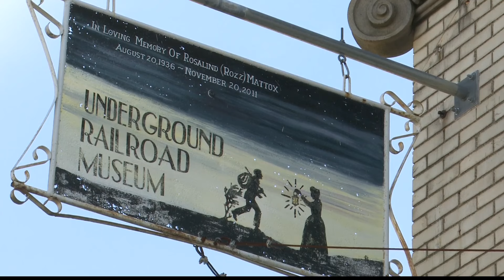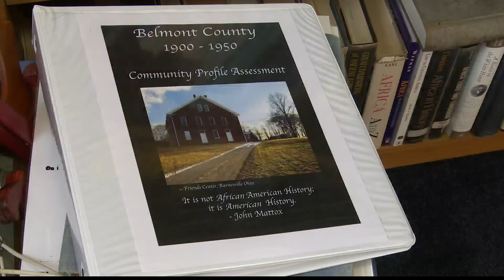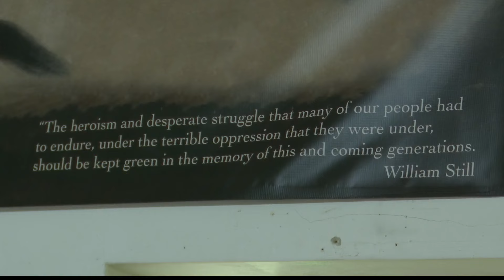Belmont County, Ohio Underground Railroad Museum